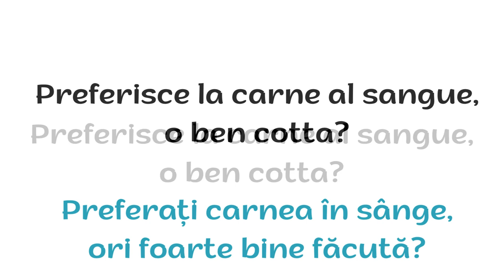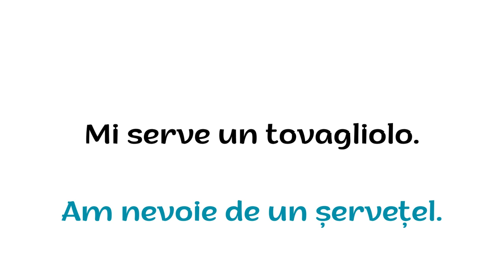"Parole Essenziali al Ristorante in Italiano e Rumeno"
In questo video, imparerai le parole che si usano al ristorante in rumeno e italiano. Perfetto per chi vuole migliorare le proprie abilità linguistiche!